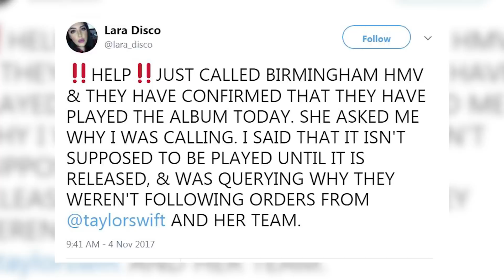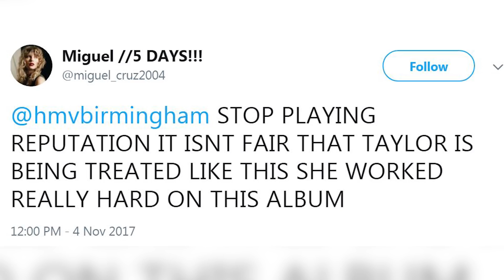Taylor Swift's Reputation Album LEAKS Early & Fans Are Furious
Everyone has been anxiously waiting to hear all the songs on Taylor Swift’s upcoming CD, Reputation, since she announced it a couple months ago. There are only a few days left to wait before it’s available everywhere, but someone at a U.K. record store obviously missed that memo.

It all started when a T.Swift fan on Tumblr realized that a music shop called HMV in Birmingham was playing Reputation in its entirety over the weekend.

Another Swiftie then decided to call the store to figure out what the heck was going on and was shocked when they CONFIRMED that Reputation was being played. She tweeted QUOTE “HELP!! JUST CALLED BIRMINGHAM HMV & THEY HAVE CONFIRMED THAT THEY HAVE PLAYED THE ALBUM TODAY. SHE ASKED ME WHY I WAS CALLING. I SAID THAT IT ISN’T SUPPOSED TO BE PLAYED UNTIL IT IS RELEASED, & WAS QUERYING WHY THEY WEREN’T FOLLOWING ORDERS FROM @taylorswift AND HER TEAM.”

When fans realized this news was true, they immediately banded together to prevent the album from leaking further. Swifties began calling and tweeting the store to alert them of their mistake, and also contacted Taylor and her crew to tell them what was going on.

One fan named Caitlin Lawson wrote QUOTE “Yeah if @hmvbirmingham could stop breaking release date instructions, that'd be so great. Respect the date, respect the artist!”

Another Swiftie said QUOTE “@hmvbirmingham you had to wait 6 days for reputation is hardly forever, why do you think it's necessary to leak it now?!”

Someone else fired QUOTE “STOP PLAYING REPUTATION IT ISN’T FAIR THAT TAYLOR IS BEING TREATED LIKE THIS SHE WORKED REALLY HARD ON THIS ALBUM.”

Luckily, it doesn’t appear that any of Taylor’s new songs have found their way online just yet, and one fan who goes by the name of @SwiftReputation on Twitter wants to make sure it stays that way by starting the hashtag Protect Reputation. The campaign basically encourages fans to report any leaks they see so that Taylor’s album is protected until its intended release date. The tweet has over 350 re-tweets and almost 1000 likes, so it’s looking like Reputation is safe...for now.

Reputation will be available everywhere this Friday, and while we cannot WAIT to hear all the new songs, we hope for Taylor’s sake that it can be kept under locks until then. Do you want Reputation to leak early, or are you planning to take down anyone who tries to put it out before November 10th?